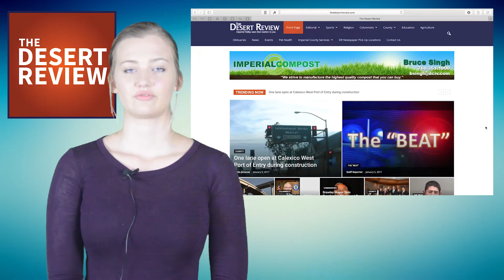Weekly Webcast July 22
New River Improvement Project, Jackson pleads guilty, a day as a Border Patrol agent, and more.